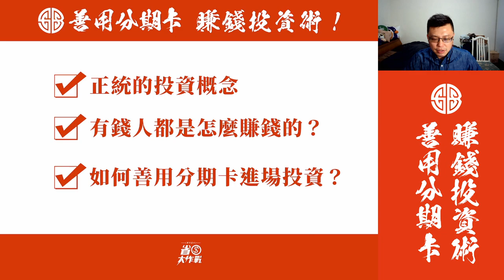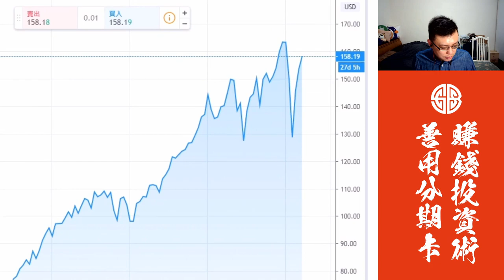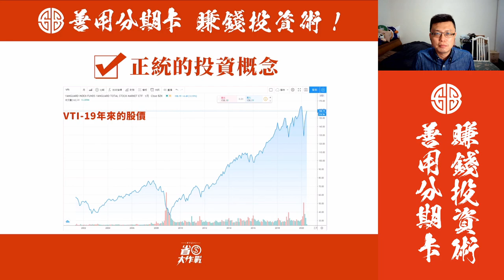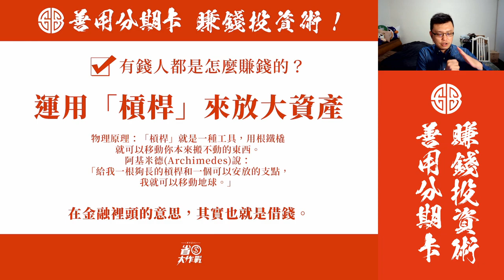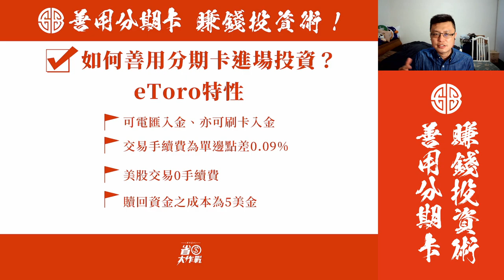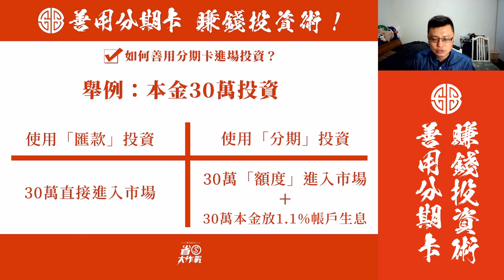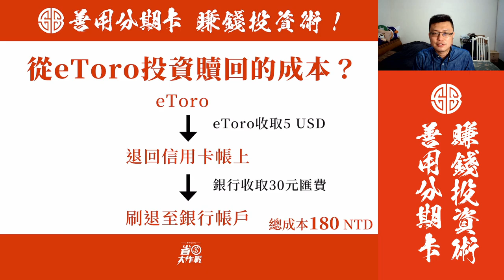善用分期卡，賺錢投資術！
蝦咪！？分期卡除了拿來刷卡消費之外，居然也可以拿來投資？！到底有錢人都怎麼賺錢的，今天的主題，寶可孟將跟你分享「分期卡」的精妙之處－我都用這招賺錢啦！